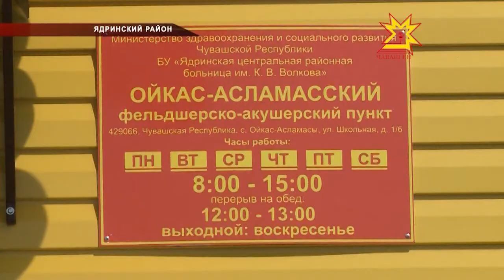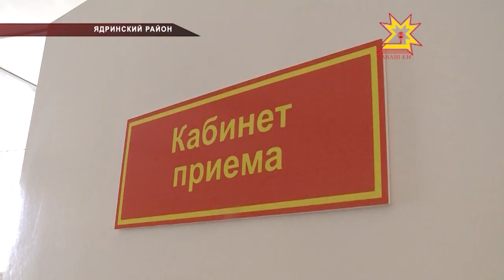За три года в республике должны заработать 100 фельдшерско-акушерских пунктов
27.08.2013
4 ФАПа уже принимают больных, еще один на днях открылся в деревне Ойкас-Асламасы Ядринского района.